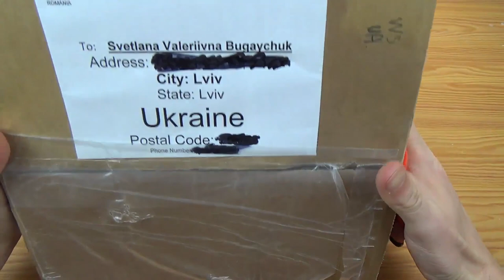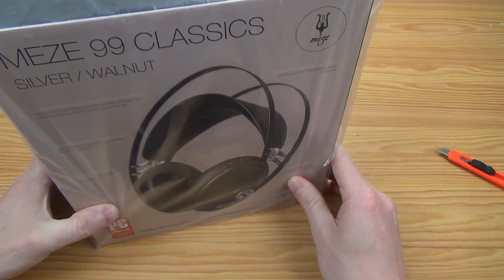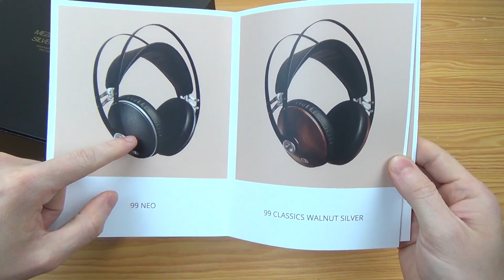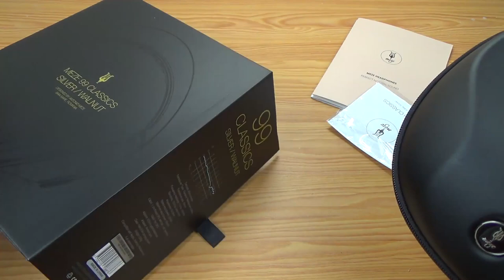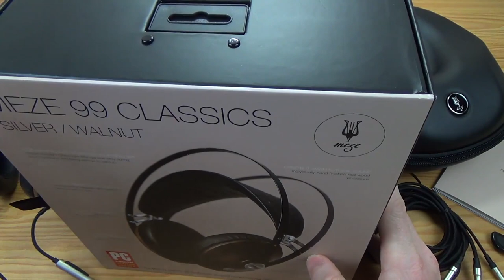Офигеть! Наушники за 300.00 €